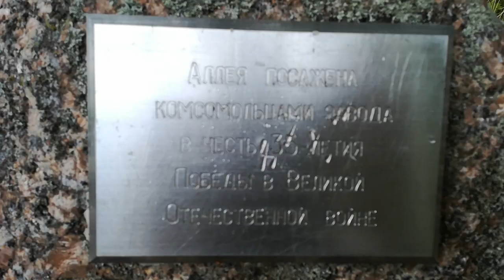Пионерский лагерь им.Лауристина в Эстонии.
Лето.Август 2018 года